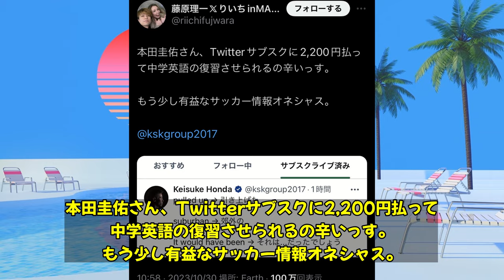【悲報】本田圭佑さん、サブスク購読者からのクレームを受けるも全盛期を彷彿とさせるフィジカルをネット上で披露してしまうwwwwww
Xの反応をまとめました。